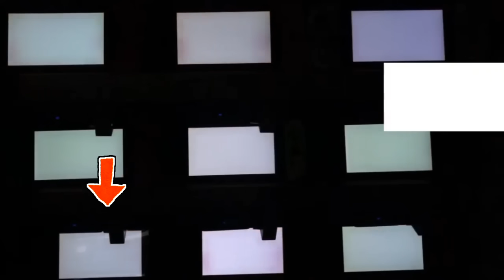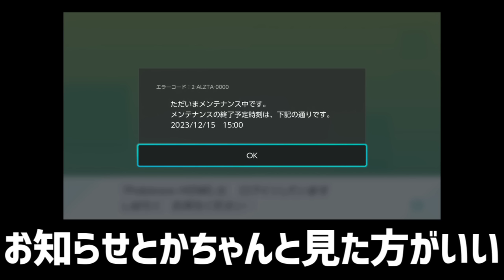【藍の円盤】サファリ・コンペボールで新ポケモンの色違い捕まえるぞ！！！！！！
1月4日までマスボ入手し放題や！！
使いまくれ！！！！